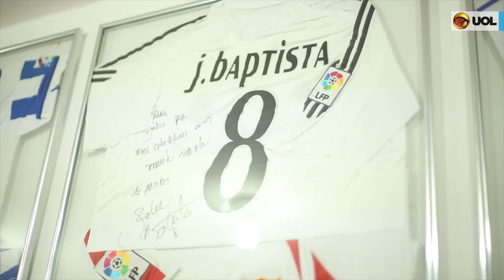Cabeleireiro revela calote de jogadores e ensina o corte de Guerrero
O cabeleireiro Giba está há mais quase 20 anos no futebol e se tornou amigo dos jogadores ao trabalhar em clubes como São Paulo, Palmeiras e Corinthians. O profissional da beleza revela que muitos atletas dão calote e ensina o corte da moda: do atacante Paolo Guerrero, de quem é amigo pessoal.